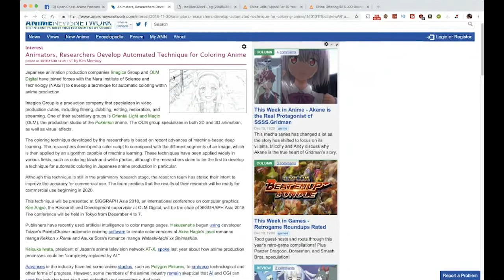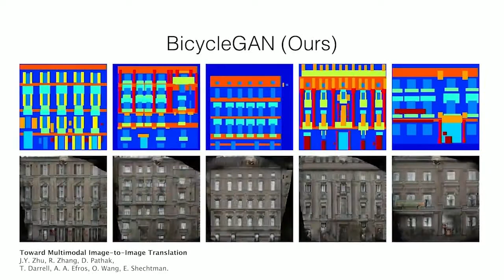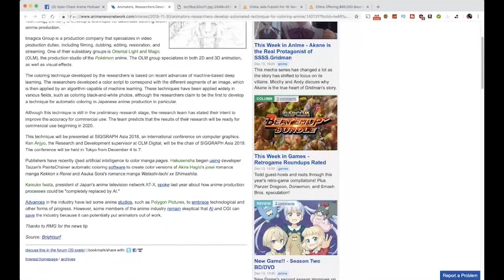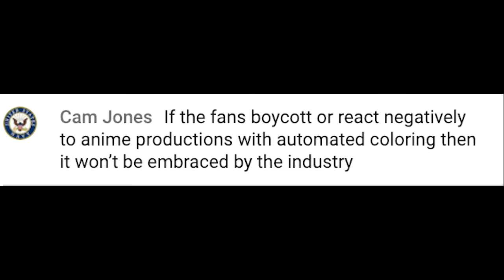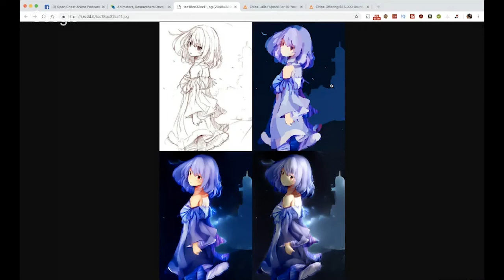Artificial Intelligence Integration into Anime Production - OCA Podcast Clip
Imagica Group and OLM Digital joined forces with the Nara Institute of Science and Technology to develop a technique presented as a paper at Siggraph Asia 2018 on how to automate coloring anime frames through machine-based deep learning algorithms.